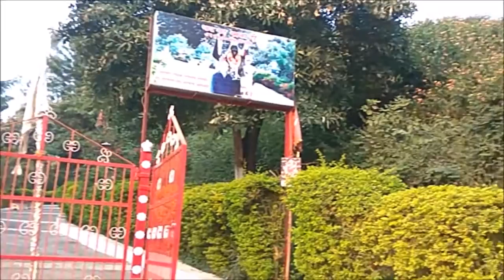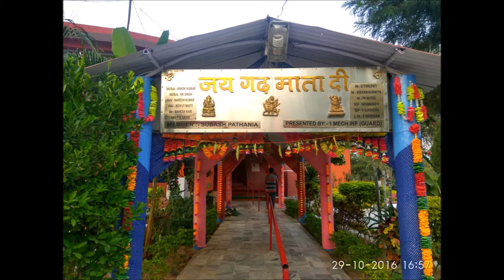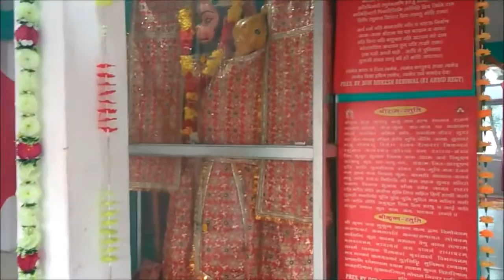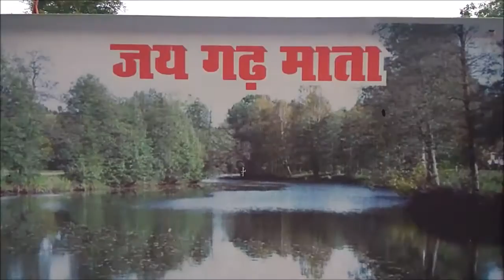Full Journey To Garh Wali Mata | गढ़ माता के दर्शन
Jai Mata Di , Viewers this is the place of Garh wali mata ,Near Pathankot . Most Beautiful temple Ever seen on Youtube .Here Nature Shows you EveryColor of itself .
or watch it from below link .